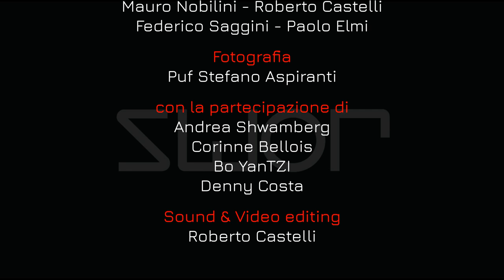SWOP the Movie 1981-2020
Performance in Galleria Cavour, Bologna
eseguita da allievi dell'Istituto d'Arte e Liceo Artistico nel 1981
Editata in video nel 2020